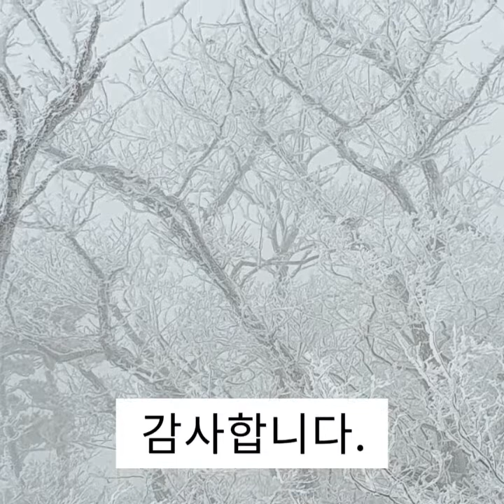공.(空)나훈아#잠시왔다가는 눈꽃#이슬세상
촬영편집 전신숙